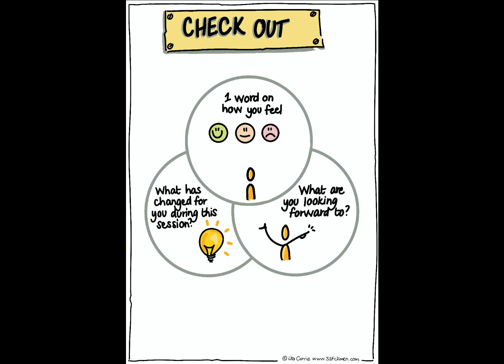3 questions to check out after team sessions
This poster can be used to facilitate a "check out" at the end of sessions.
To learn how to do this, book on our online courses.
For this poster I used Procreate on an Apple iPad Pro.